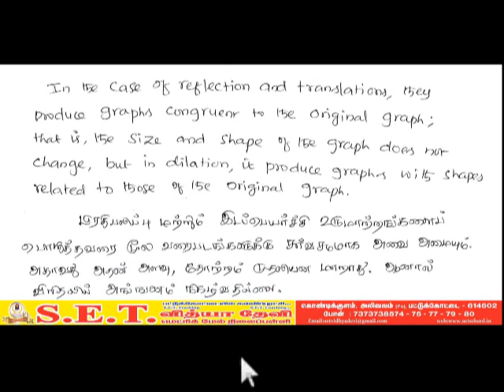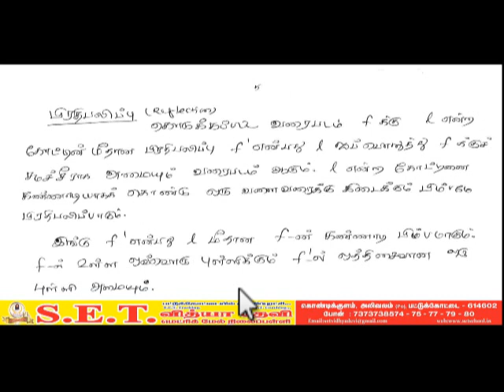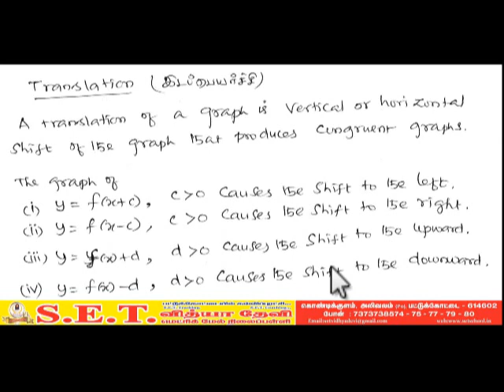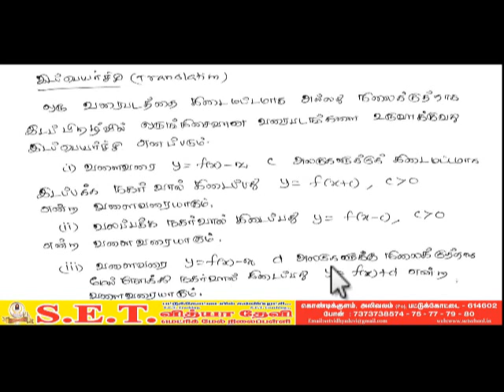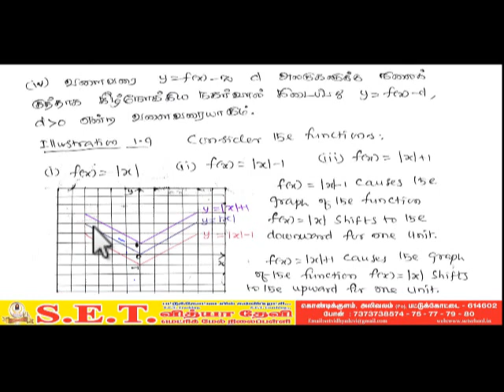XI Maths - Part 17